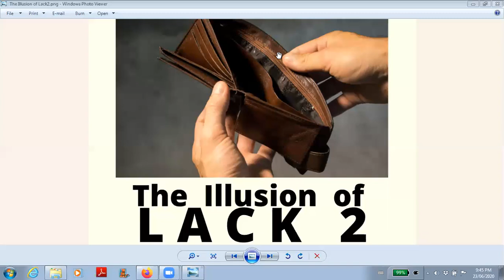The Illusion of Lack Part 2 Meditation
This is the meditation that was part of the episode of this talk.  This meditation takes you back to meet with a much younger version of you to reactivate your limitless imagination.  Enjoy